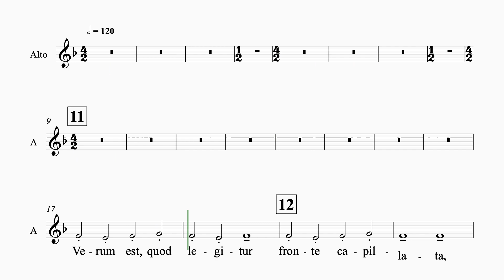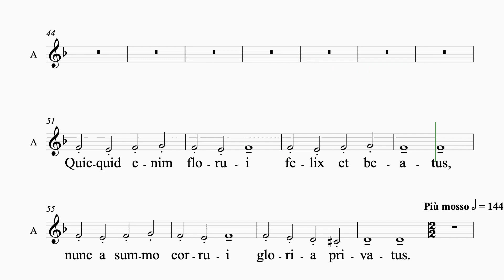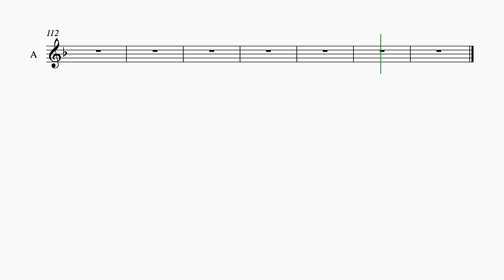Orff Carmina Burana #2 Fortune plango 1 staff alto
Orff- Carmina Burana
Movement 2- Fortune plunge vulnera
1 staff
Alto
Orchestral accompaniment